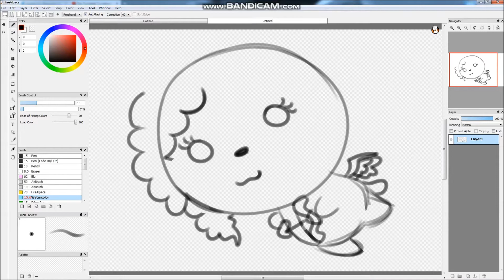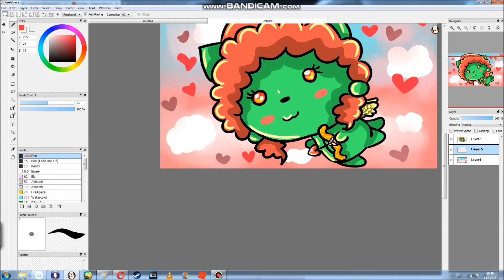Happy Valentines day :3 *speedpaint*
Happy Valntines day for you all my friends and others :33 Song twitter